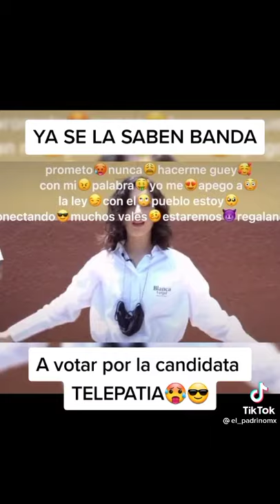28 de junio de 2021